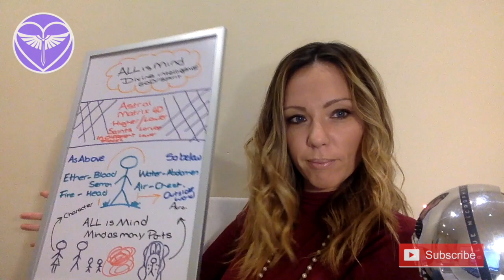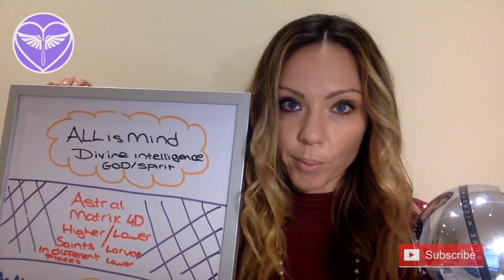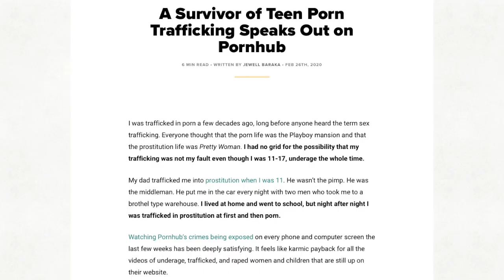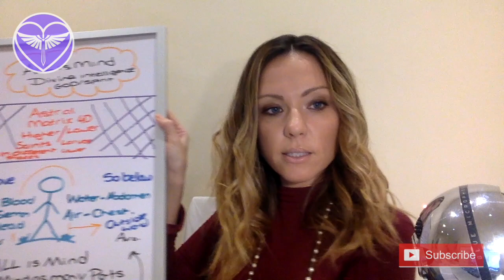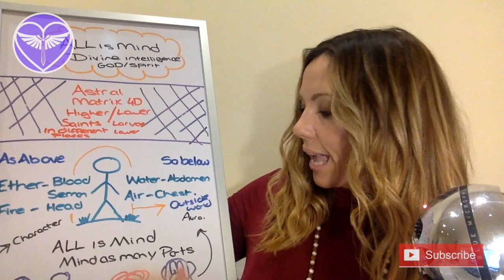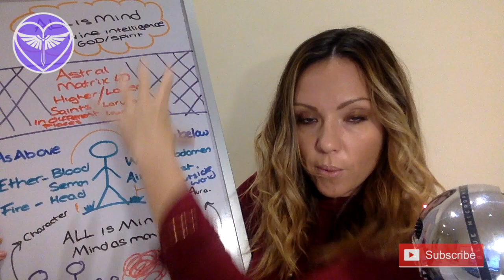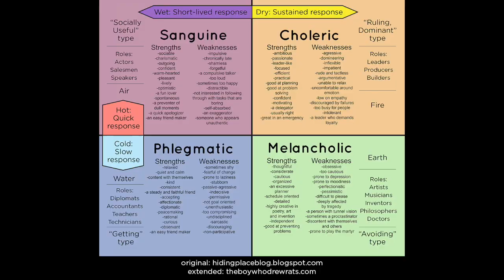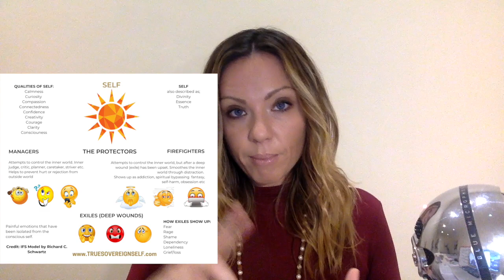Monday Musing: Hermetic Principles - Part 2 The Principle of Correspondence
Monday Musing: Hermetic Principles - Part 2 The Principle of Correspondence The second in a 7 part series on Hermetic Philosophy. In this video I delve into the hermetic Principle of Correspondence and how this relations to Parts, Patterns and Programs. I also discuss the Metaphysics of the Coronavirus.